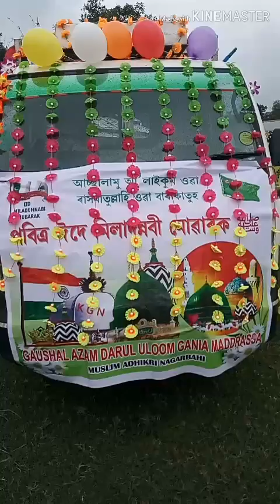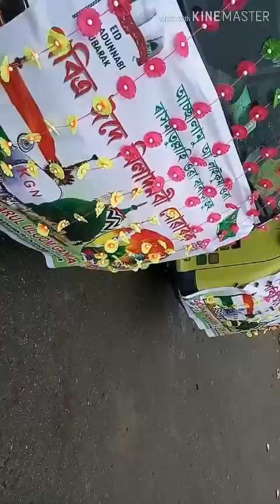Jashne Eid MiladunNabi Sallallahu Alaihi Wa Sallam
From Mufti Mujahid Ali Qadri Sadrul Mudarris Gausul Azam Darul Ulom Gania Madrasa Muslim Adhikari (Nagarbahi)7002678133